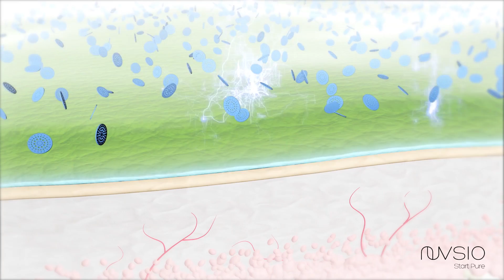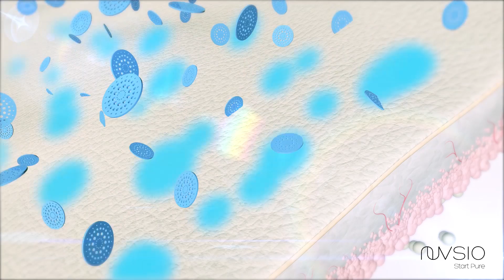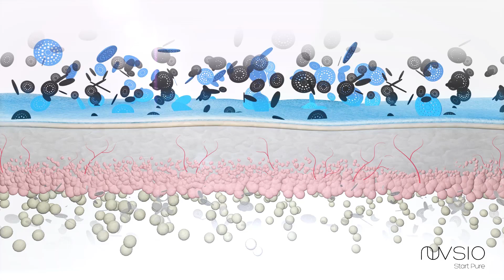BE HEALTHY | Inside and Out | Microbiome Health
What if I told you we’ve been blind to one of our most important health determinants.  And in addition, what if I told you, your body is not truly “yours” but is shared with “others”. And what if those “others” were more plentiful than your own cells? Is your body truly “your” body then, or are you a community?

We neglect the fact that we have a community of microorganisms living in our guts (Gut Microbiome) and our skin (Skin Microbiome). Here we explain what is their role in keeping your body and skin healthy.

TO FIND OUT MORE ABOUT NUVSIO:
Having used clay masks in the past to treat her own acne prone skin, Dr. Brei was convinced that current facial mask technology had value but lacked true efficacy, that somehow it was missing something. Her hypothesis was simple: only through an ultra pure and scientifically balanced mineral blend would you gain a truly deep yet gentle detoxifying effect, and that this term “detox” did not just mean the removal of harsh chemicals, but much more so the synergistic protection of the skin’s microbiome. This lead Dr. Brei on a journey to develop what she believes is the world’s best skin therapy consisting of a two-step detoxifying facial mask and balm system, that both cleanses and protects the skin, while supporting the critical microbiome. After years of research and consultation, Dr. Brei found both the optimal blend of minerals and the process by which they are activated.  She produced something truly spectacular: NuVsio Purifying Mineral Mask, a treatment mask and a facial cleanser that offers an unsurpassed deep cleansing and detoxifying effect through NuVsio multiple technologies. Furthermore, the minerals protect the skin with an invisible mineral layer left behind after rinsing the skin that fosters long term health by preserving the skin’s natural restorative capacity.

To complement and reinforce the Purifying Mineral Mask, Dr. Brei also developed a Mineral Enriched Balm Concentrate that is enhanced with the same pure active mineral technology. The mineral supercharged balm combines with minerals from Purifying Mineral Mask and provides a ‘second skin’ protective layer against environmental toxins and pollution in the morning, and combats the appearance of fine lines while restoring skin’s natural defenses at night. As a result, the complexion is transformed, saved, revived and primed for the subsequent moisturizers and serums, so you can see results sooner of healthy and glowing skin. At NuVsio we settle for nothing but the purest, most concentrated, natural and organic ingredients we can find. Favouring quality over quantity, the products are handcrafted in small batches to ensure freshness and maximum potency.

Wishing you a healthy and happy skin,

Dr. Brei, PhD and NuVsio Founder